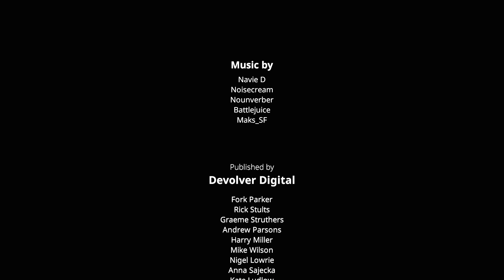Big Banana Reveal - Let's Play My Friend Pedro - PART 13 FINALE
Chris and Mike face off against Ophelia and the truthbomb is dropped about our friend Pedro!

Let's Play My Friend Pedro!

ABOUT THE GAME:
My Friend Pedro is a shoot 'em up video game developed by DeadToast Entertainment and published by Devolver Digital. The game was released for Microsoft Windows and Nintendo Switch on 20 June 2019. My Friend Pedro is based on an Adobe Flash game named MFP: My Friend Pedro that was released by Adult Swim Games in 2014.

My Friend Pedro is a violent ballet about friendship, imagination, and one man’s struggle to obliterate anyone in his path at the behest of a sentient banana.

ABOUT THE STORY:
My Friend Pedro is a violent ballet about friendship, imagination, and one man’s struggle to obliterate anyone in his path at the behest of a sentient banana. The strategic use of split aiming, slow motion, and the ol’ stylish window breach create one sensational action sequence after another in an explosive battle through the violent underworld.

The player character uses a mix of split-aiming and slow-motion techniques to kill the enemies. They can also jump off walls while doing flips, bounce bullets off frying pans and signs or kick things like severed heads from the floor into the enemies. Players are awarded bonus points if any of these kills are extra special, like firing at the frying pan to kill enemies or fly through the air and more.